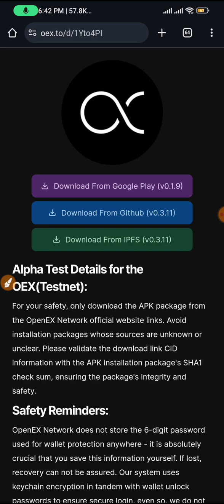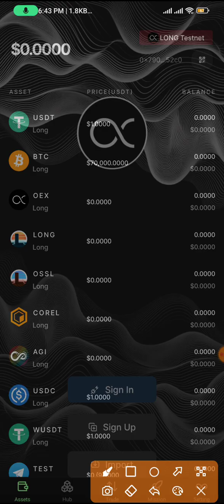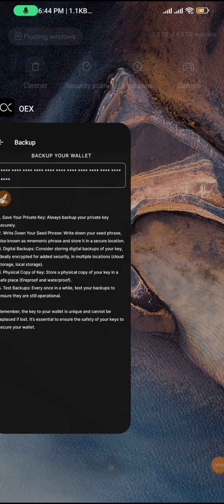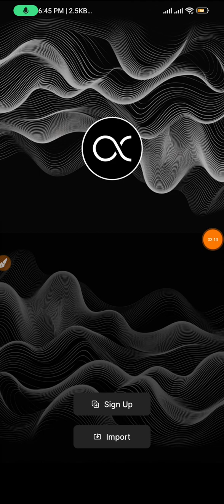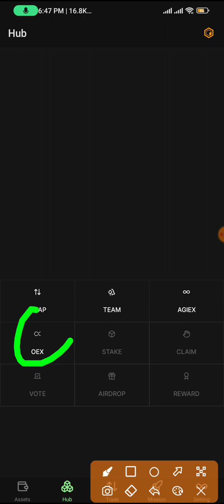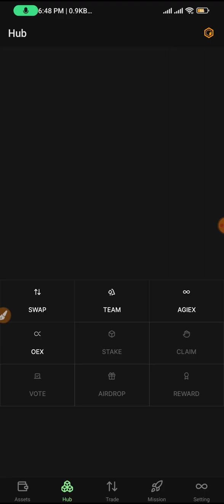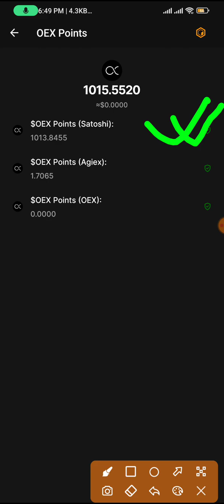OEX app latest update Satoshi app address linked or not ? OEX wallet link successfully or not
How to create account on OEX app :

OEX mining app Free mining app complete all missions Twitter error solution

OEX withdrawal address linking Metamask or OEX app? All process with live address linking

In this video We Will discuss about:
How to Link OEX withdrawal address in SatoshiApp
What address is Best oexapp or metamask
live address linking demo

1. Main group (only admin )

Only admin can post links or any other updates

2. Open chat group
Anyone can ask about any project openly from anyone in group
Can help each other to solve the issues.